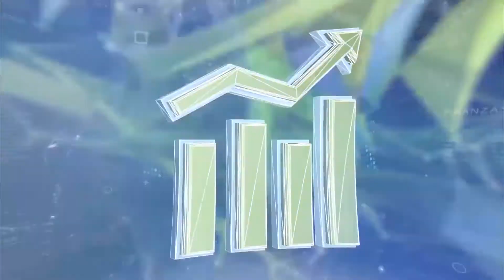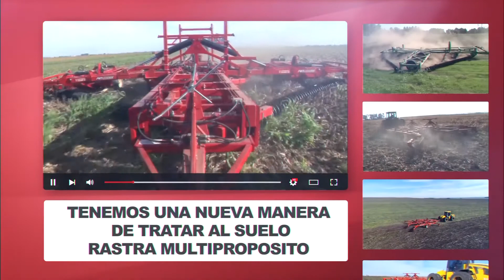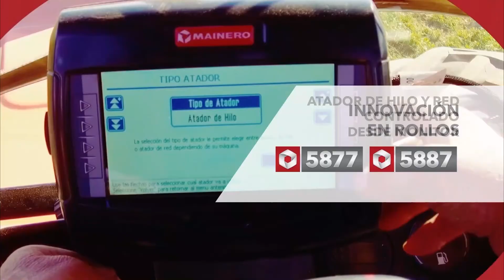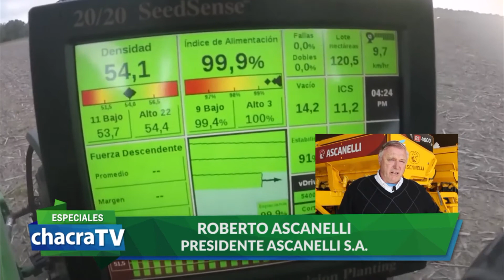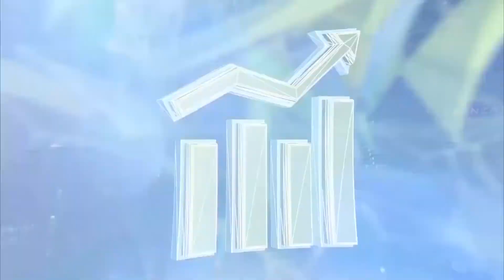CHACRA TV NOTICIAS POR LA TARDE 23-07-20